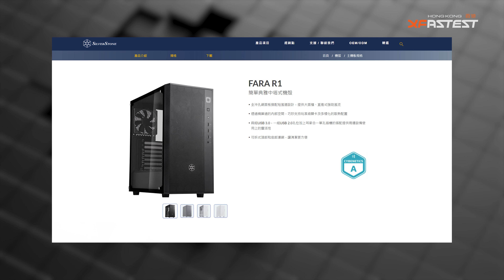[XF專題] 夏日換機箱 跑分低10度?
通常介紹機箱價值少則都接近千元，不過這段影片要說的Cooler Master機箱價值僅約HKD 400。事源是蛇叔要為家人電腦換機箱，它正使用的Phanteks  Eclipse P300 TG感覺散熱不太好，所以就想更換新買來的Cooler Master Elite 500，當然單純介紹一台廉價機箱沒有怎麼好看，所以影片也會進行更換前與更換後的測試，而結果顯示卡負載竟然可低近10度，點解呢？